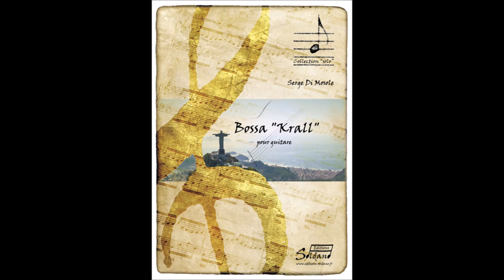Los Viajes - Recuerdo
Nouvelle parution aux éditions Soldano